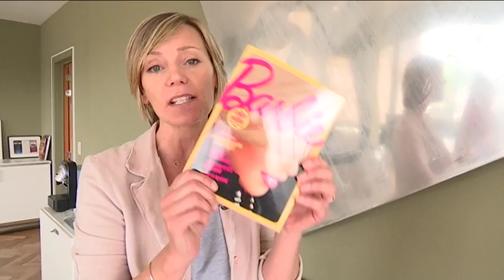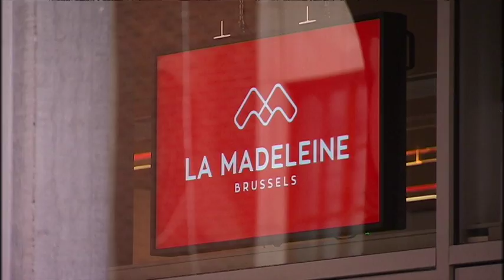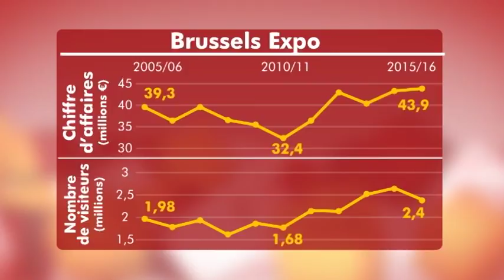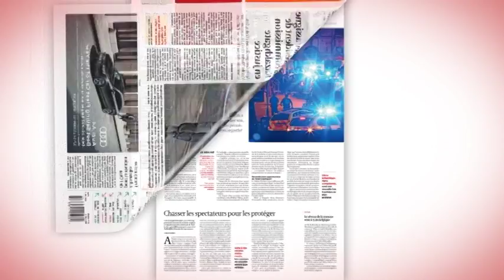Big Boss: Denis Delforge, Brussels Expo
Denis Delforge, Directeur général de Brussels Expo.

Le Bruxellois de 40 ans est à la tête de Brussels Expo depuis 4 ans (mais y travaille depuis plus de 10 ans).
Avec un chiffre d’affaires de 40 millions d’euros l’an dernier, la société a de nombreux défis à relever : rénovation des 12 palais, arrivée du Cirque royal dans le giron de son département « Entertainment », Néo… Sans oublier la sécurité renforcée depuis les dernières attaques terroristes.